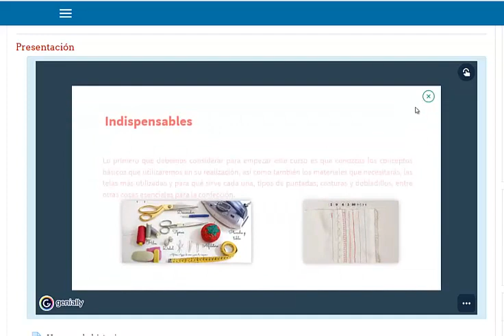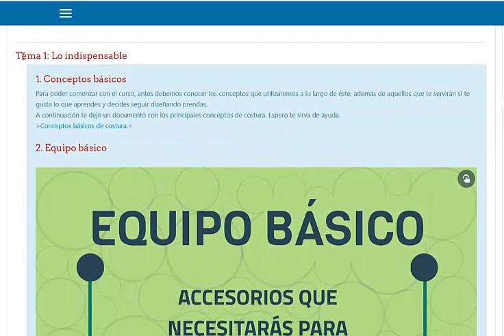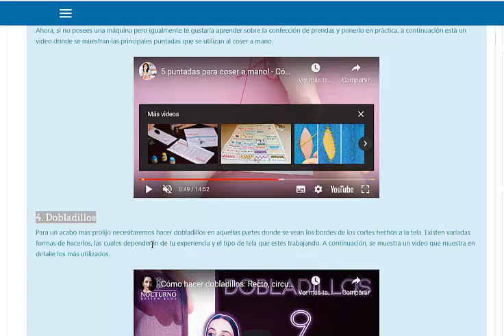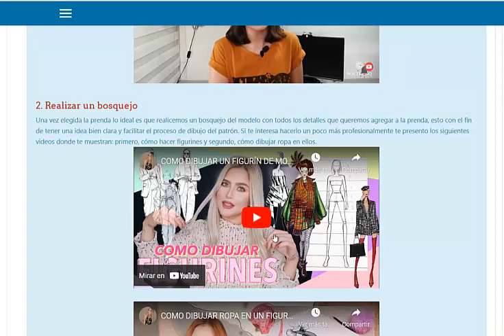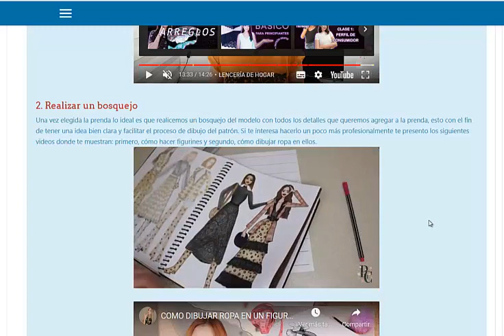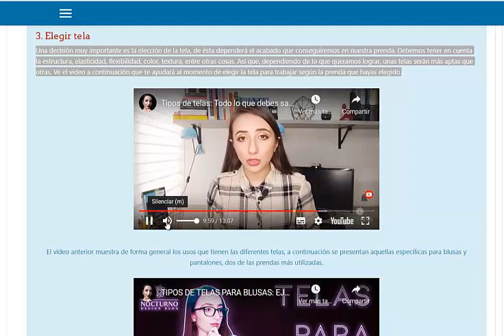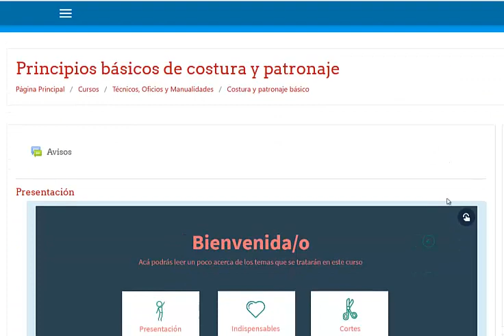Curso de principios básicos de costura y patronaje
El objetivo de este curso será aprender los conceptos básicos de costura, a construir moldes básicos y crear nuevas prendas a partir de éstos.